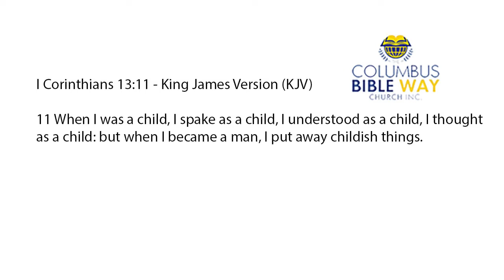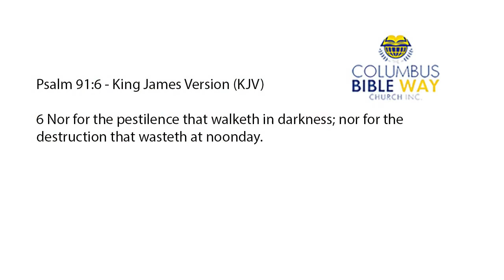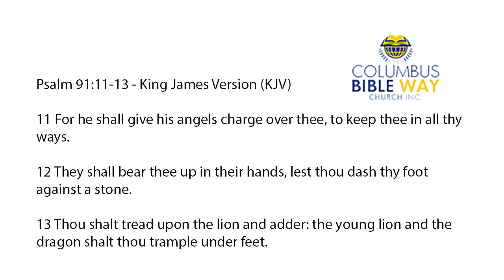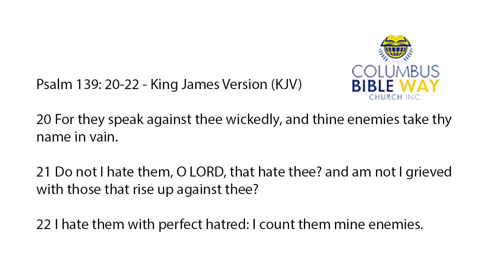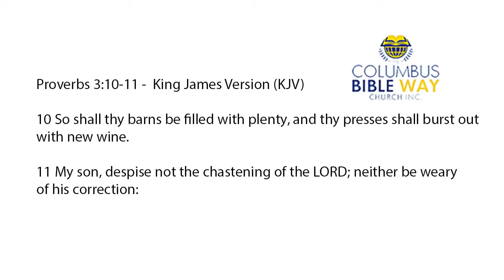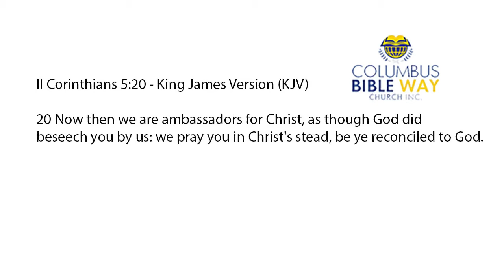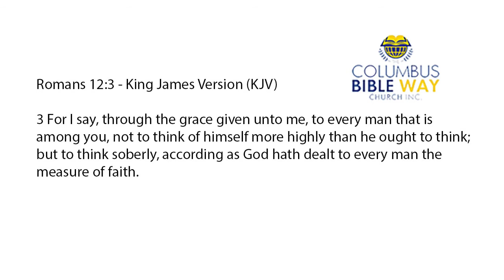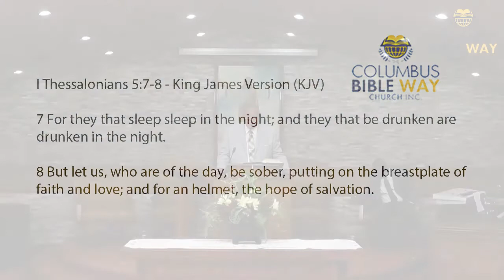Sunday Morning Service 07/19/2020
The Word of God taught rightly divided by Rev. Monte Blue Associate Pastor of the Columbus Bible Way Church Inc.